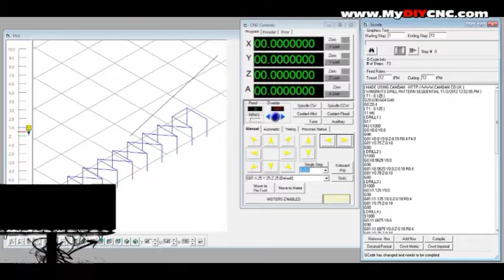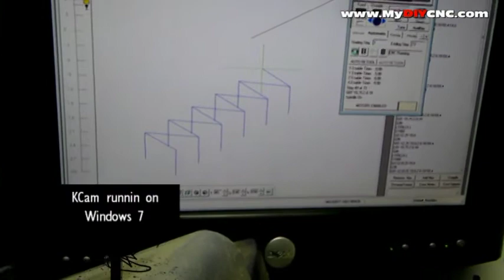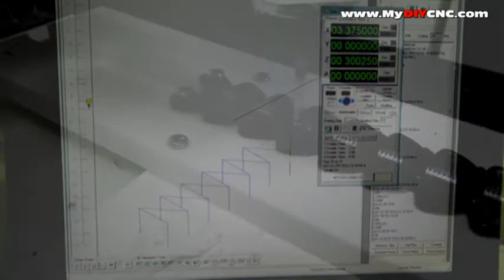How our wingnuts get their ears pierced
Using our MyDIYCNC Desktop CNC Machine to fabricate parts for our anti-backlash mechanism. Holes must match those in the machined anti-backlash mounting blocks.